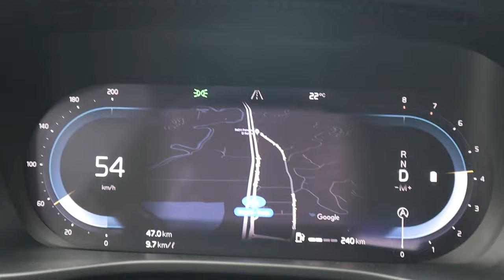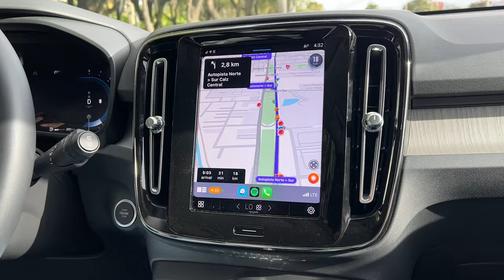SUECIA te sigue GANANDO, Alemania | Volvo XC40 B4 (MHEV)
Volvo en su portafolio ha incluido únicamente carros híbridos y eléctricos. Hoy probamos su vehículo de entrada y sigue sorprendiendo.